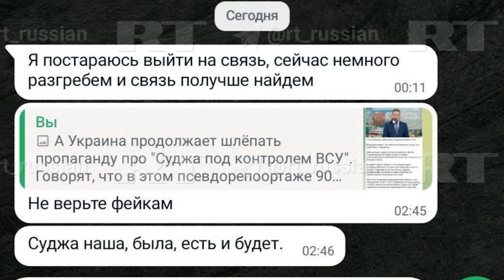🔥Друга Кадирова розірвало у прямому ефірі! Уже здає Курськ. Соловйов ледь не плаче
Роман Цимбалюк @RomanTsymbaliuk  у відео на своєму ютуб-каналі прокоментував істерику російських пропагандистів на тлі повного провалу РФ у війні. Цього разу в ефірі Соловйова "відзначився" Апті Алаудінов, який командує кадировським підрозділом "Ахмат". Він у прямому ляпнув зайве про провал російських окупантів у Курській області. Тим часом жителі Курщини благають кремлівського диктатора Володимира Путіна вивести війська з України та зупинити війну. Детальніше – дивіться у відео.